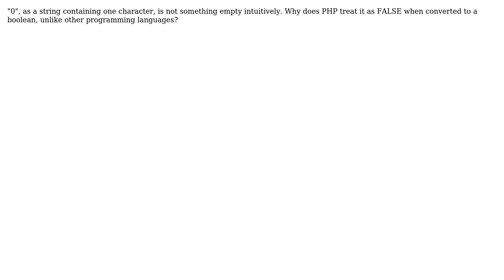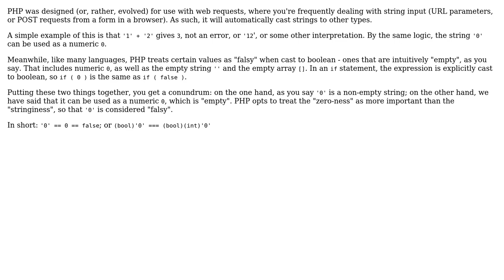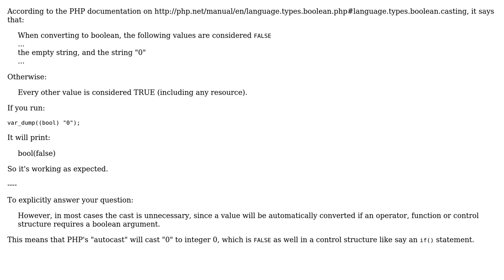Software Engineering: Why PHP treats "0" as FALSE in boolean contexts? (2 Solutions!!)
Software Engineering: Why PHP treats "0" as FALSE in boolean contexts?

With thanks & praise to God, and with thanks to the many people who have made this project possible! | Content (except music & images) licensed under CC BY-SA | Music | Images & others | With thanks to user Michael Tsang user kayess user IMSoP and the Stack Exchange Network Trademarks are property of their respective owners. You are responsible for your own actions.